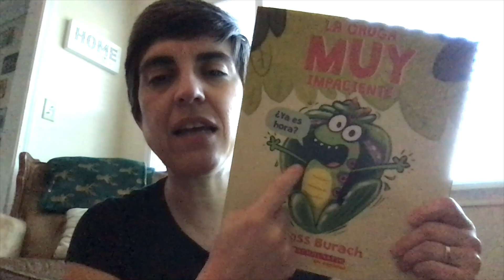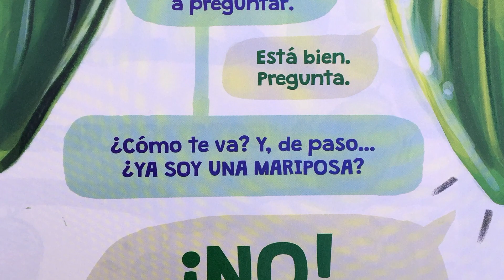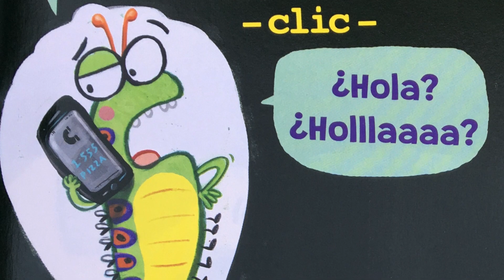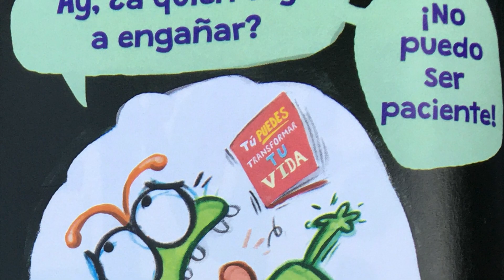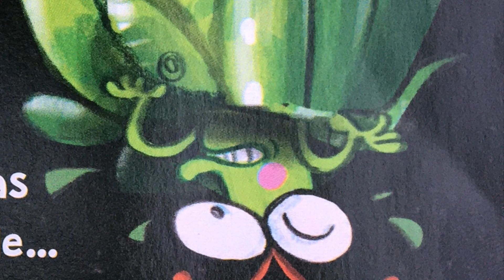Vamos a contarnos un cuento: La oruga muy impaciente